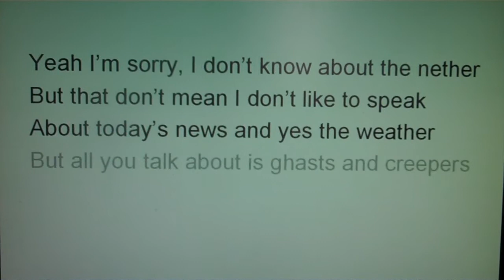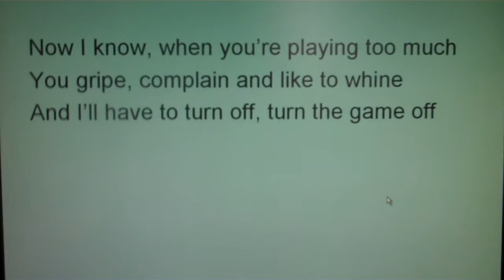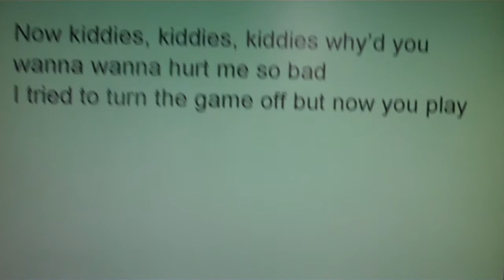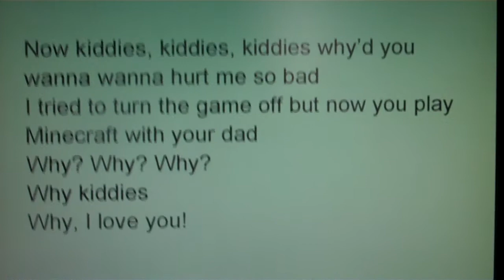Minecraft Again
Minecraft Again. To the tune of Cee Lo Green's Forget You. Lyrics and Singing by Jamie Heston, mom of two rabid minecrafters.